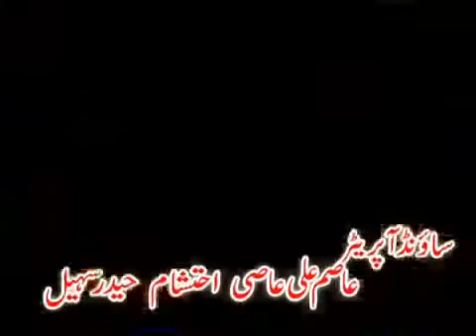Nadeem Sarwar Jab Meri Zindagi Ka Labraiz Jaam Hoga Manqabat